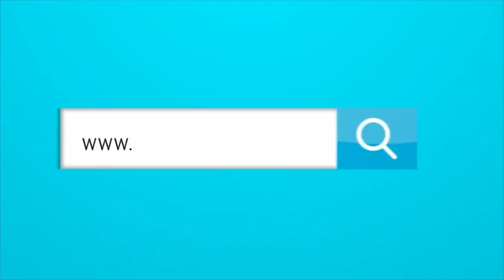MALAS NOTICIAS PARA URSHELA EN LOS ÁNGELES, Y UN NUEVO COMIENZO PARA JORGE ALFARO.